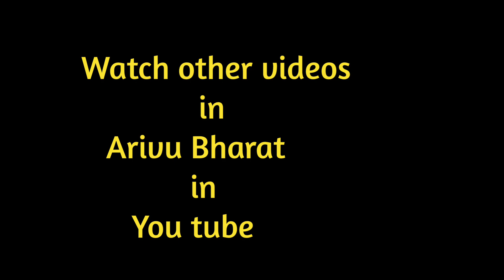Students interaction with Dr. Shivappa Arivu part-3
students' of GFGC, Bangarpet, Kolar has interactionwith the Author Dr. Shivappa Arivu. This video is about students questions and author's replay on 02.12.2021